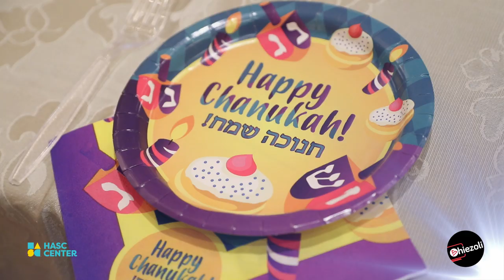HASC Center Chanukah Party 2019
They Light up our world
By Yehuda Meir Horowicz

The theme of Chanukah is to express our gratitude to Hashem for the miracles that took place on the Chanukah of long ago, and to generalize this feeling of appreciation to all the “miracles” that constitute our lives today. This sentiment of appreciation was certainly felt on the second night of Chanukah when the annual HASC Center Chanukah Mesibah took place in the heart of Boro Park. In some respects, it was no different than the hundreds of Mesibos that took place throughout Chanukah in Shuls, Batei Medrashim, Yeshivos and at family gatherings. There were the traditional culinary delights, Singing, dancing and a featured performance by Yanky Hertz together with the amazing dancing and Ruach provided by The Tanzers. On the other hand, it was extraordinary and truly elicited an expression of Tov L’Hodos LaShem. What one witnessed was several hundred individuals, some with developmental disabilities, others with physical handicaps, and yet others on the autism spectrum, all joined together with administrators, managers, coordinators and counselors in a traditional celebration of Chanukah. Upon deeper introspection, the reason for gratitude can be attributed to the exceptional programs and homes that have clearly enhanced and advanced the lives of so many who would otherwise be neglected and dismissed from the festivities of Chanukah. Instead, it was clearly evident that light has been brought to places where darkness existed and the potential of one day’s oil lasting for eight days is a reality that can be seen through the realization of the potential that exists within each special-needs child and individual. Following the theme of gratitude, the beautiful event was immeasurably enhanced by employees of Junees, who had representation at the Chagigah. They distributed thoughtful and personalized gifts, as they do every year. The Junee management took the time to speak to each manager to find out what each individual would enjoy and they personally wrapped and labeled each gift. To see the smiles and reaction of the individuals was akin to the light and glow of the menorah. However, they did not simply distribute the gifts; they actively participated in the dancing and greatly enhanced the Ruach of the evening.

The event was coordinated by the Friedlander group, and also graced by the presence of AbeEisner, president of the HASC Center Board of Directors, Deputy Consul General of Israel in NYC, Israel Nitzan, State Senator Simcha Felder, Assemblyman Simcha Eichenstein, Councilman Kalman Yeger, Alex Gurevich , Eric Gonzalez representing Brooklyn District Attorney, Pinchus Hikind representing City Comptroller, Scott Stringer,Assemblyman David Weprin, Pinny Ringel representing Mayer Bill de Blasio,Saul Stien member of community Board 14, Candidate for Civil Court Judge,Assistant Chief Brian J. Conroy,Ira Jablonsky, Lieutenant NYPD

Any parent of an individual who attended the HASC Center Chanukah Mesibah was overjoyed and gave gratitude to Hashem for the accomplishments of their children and for the Simchas Hachaim they exhibited at this event. As we all know the Shamash serves all the other candles. It is the one that is raised above. Even though the Shamash is elevated above all, its only purpose is to serve the other candles by giving them light and igniting their flame. The staff at HASC Center is our Shamash.

The individuals we serve are the beautiful candles that shine so bright and illuminate our lives. Even though the Shamash may seem to be elevated above the other candles, our only purpose is to light up the flame, the Neshamos of our individuals. We support the other candles and through this support we ourselves become elevated. This is our purpose at HASC Center. This Chanukah Mesibah visualized to all that our purpose was achieved.